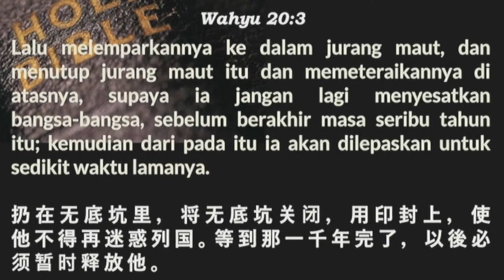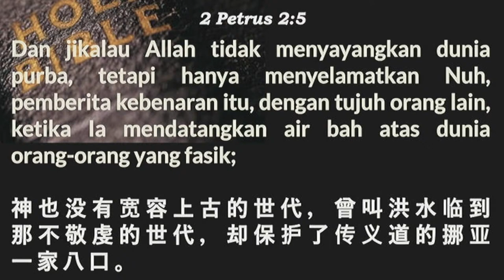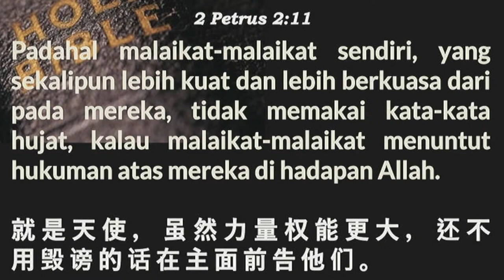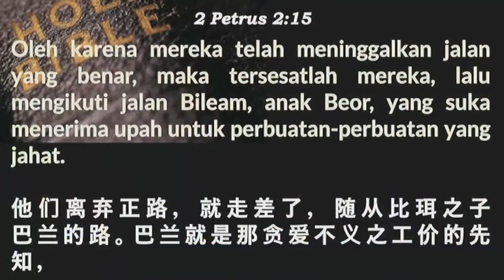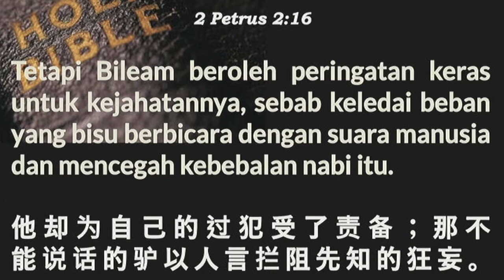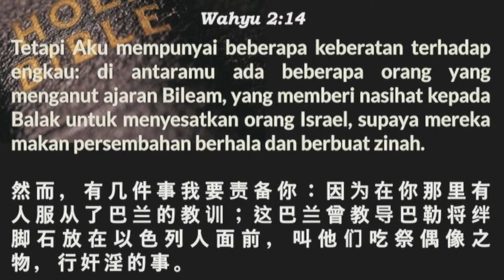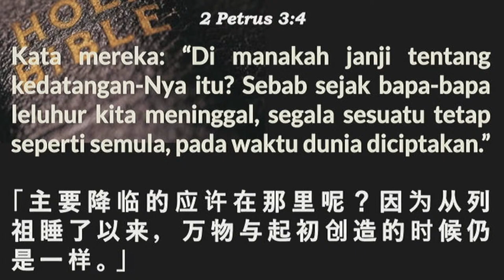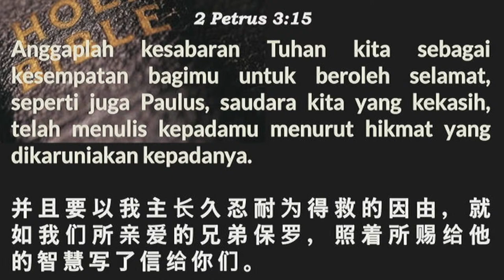Kitab 2 Petrus (3) - Pdt. Chen Chun Yang